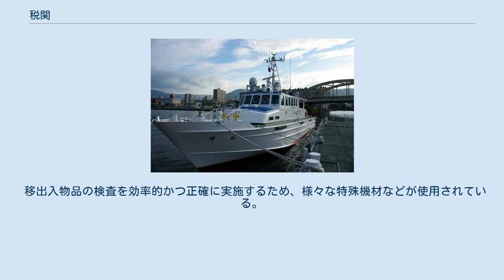税関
税関（ぜいかん、英: Customs）は、関税及び内国消費税等の徴収、輸出入貨物の通関、密輸の取締り、保税地域の管理などを主たる目的・業務とする国の行政機関である。
 国際的な物流の管理に関与する必須的な機関であり、世界の多くの国々に同様の機関が設けられ、その名称としても「税関 (Customs)」という言葉が使用される。
また税関関連の国際機関としては、世界183か国・地域が加盟する世界税関機構がある。
 アメリカ合衆国税関・国境警備局やフランス税関・間接税総局のように出入国管理や国境の警備も兼ねる機関もあるが、日本では出入国管理などは法務省出入国在留管理庁の地方支分部局である地方出入国在留管理局が行うなど、国によりその業務範囲は異なる。
 イギリスでは1203年にジョン王によってウィンチェスター関税条令が定められ国王の主導権のもと関税制度が確立された。
1275年には国王エドワード1世の財政難によりイギリス議会が羊毛・羊毛皮・原皮に対する輸出税を賦課することを国王に承認したことで恒久的な税関の機構が導入されることとなった。
 1789年に連邦議会で関税法が成立し、米国で最も古い法律執行機関として税関が誕生した。
 日本においては財務省の地方支分部局として置かれる国の機関である。
 神戸税関 本関（本庁舎） （東門） 日本の税関旗 函館税関小樽支署所属の監視艇「神威」 港湾等での臨船審査や密貿易監視のための沿岸哨戒などに使用する船舶が配置されており、監視艇あるいは税関監視艇と称される。
 日本の税関では1990年代中期以降、大きさや行動水域により次のように分類されている。
 移出入物品の検査を効率的かつ正確に実施するため、様々な特殊機材などが使用されている。
 小笠原諸島における税関業務のため、国土交通省の特別の機関である小笠原総合事務所に東京税関職員が常駐（３月単位の長期出張）して税関業務を行っているが、小笠原総合事務所の事務として行っているものではない。
 ^ a b 藤本 1997, p. 154. ^ 藤本 1997, p. 152.